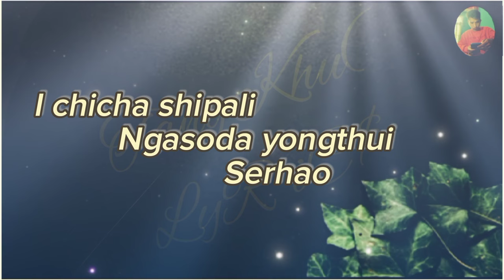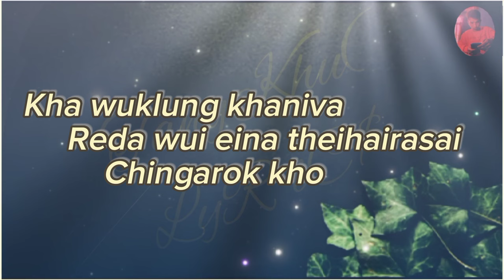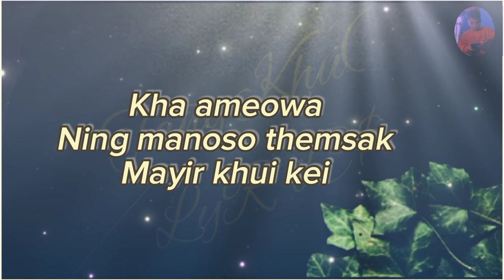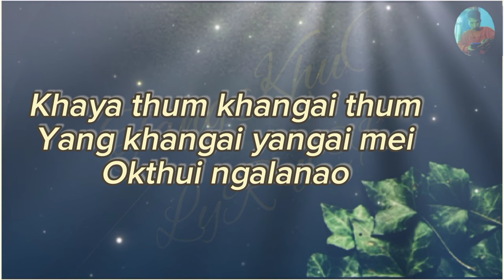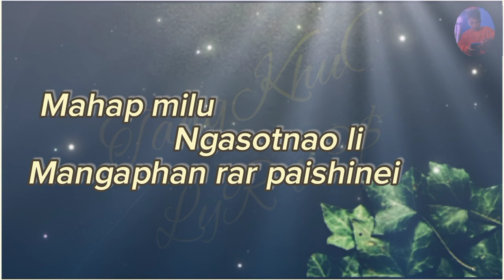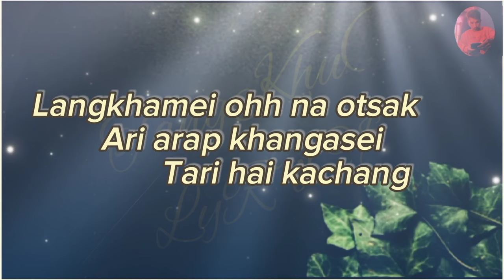Yaron Ngala __ Shimshang Pheirei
I love editing pictures and videos, I try my best to entertain to my subscribers as much as i can.

More Lyrics Videos 👇

If the owner doesn't want me to put this Song.
Please 🙏
‌ My action will be immediate.
                                 ❤ THANKS ❤